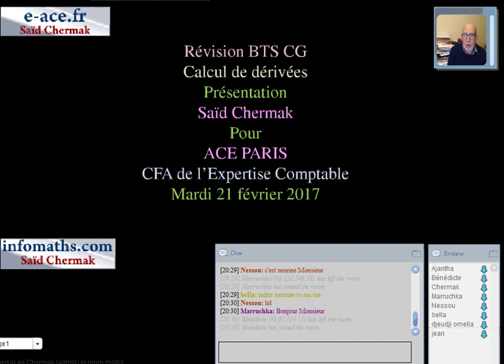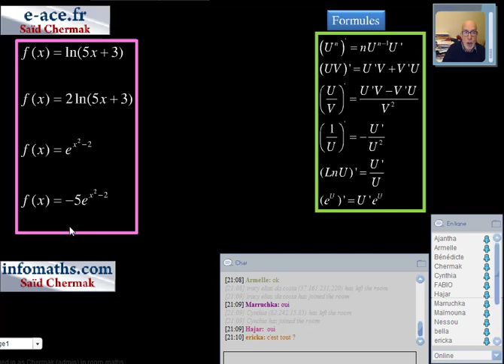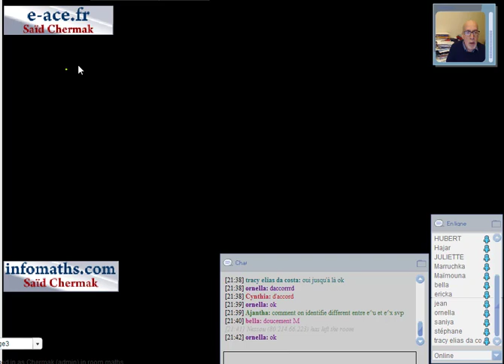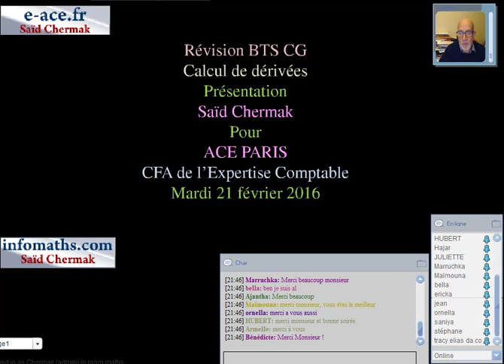RÉVISIONS EN VISIOCONFÉRENCE. BTS CG. DÉRIVÉES. ACE PARIS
VISIOCONFÉRENCE. CALCUL DE DÉRIVÉES. BTS CG. ACE PARIS